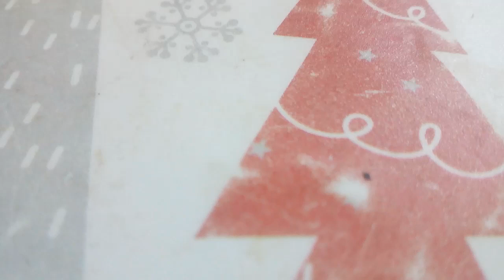RIP Bob Menne